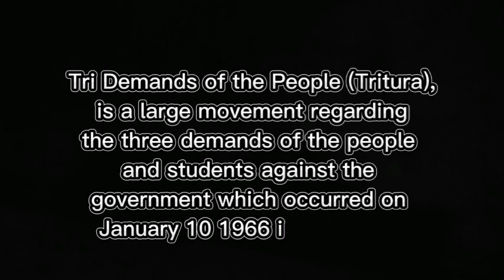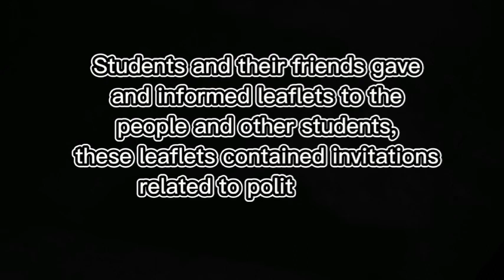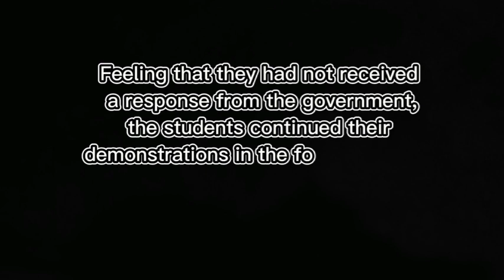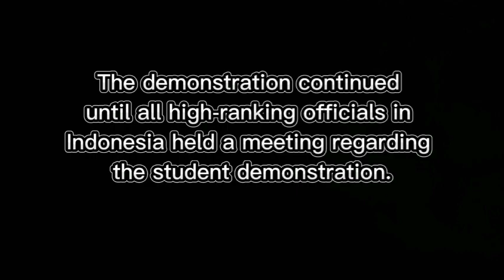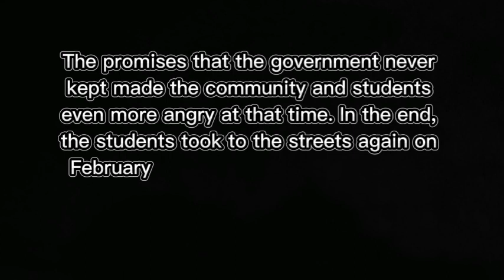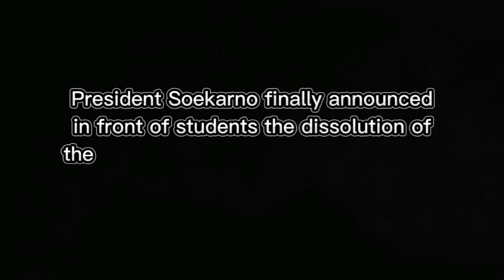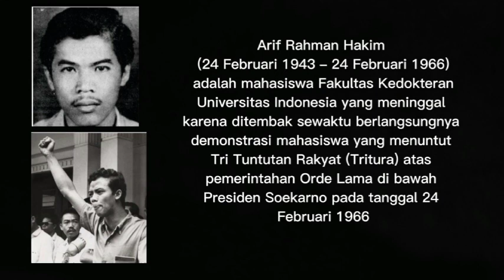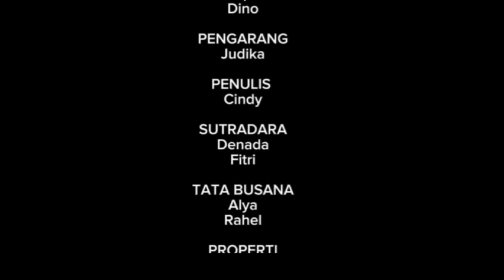Aksi TRITURA oleh XII IPA CB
Menyelesaikan Tugas Praktek Sejarah